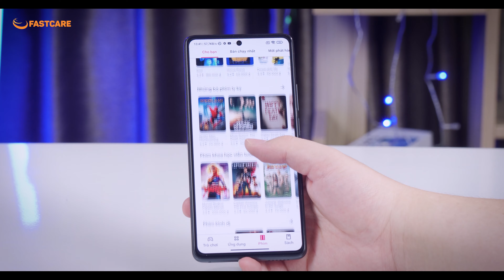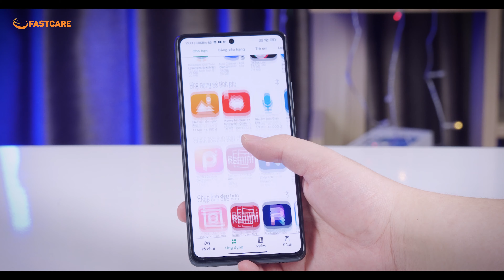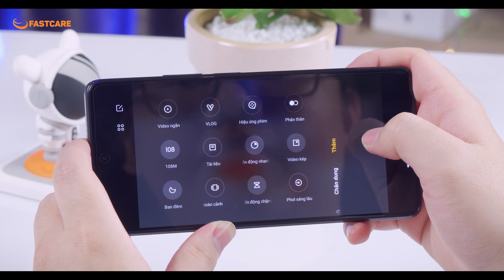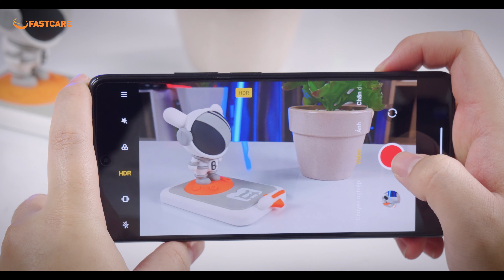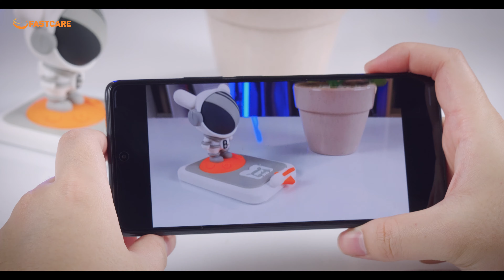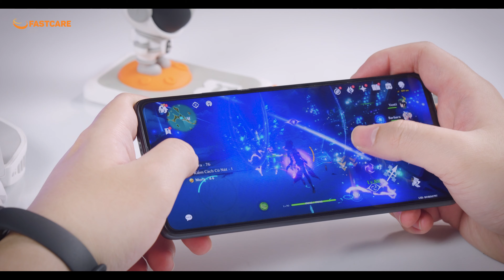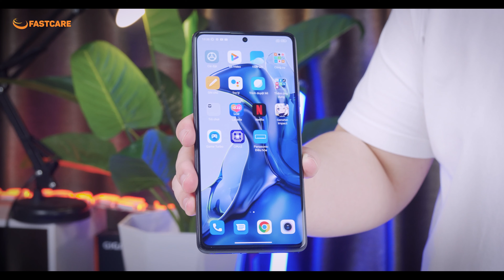Xiaomi 11T - Liệu có đáng mua dịp cuối năm ? | ĐANG GIẢM GIÁ MẠNH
Địa chỉ:
CN 1: 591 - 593 Lê Hồng Phong, P.10, Q.10, TP. HCM
CN 2: 254 Hoàng Văn Thụ, Phường 4, Tân Bình, HCM
CN 3: 303 XVNT, P.24, Q. Bình Thạnh, TP. HCM
CN 4: 200 Khánh Hội, P.6, Quận 4, TP. HCM
CN 5: 117 Quang Trung, P.10, Gò Vấp, TP HCM
CN 6: 380 Võ Văn Ngân, P Bình Thọ, Q. Thủ Đức, HCM